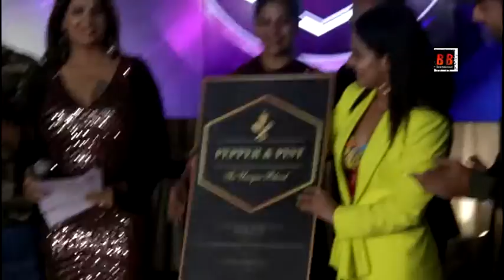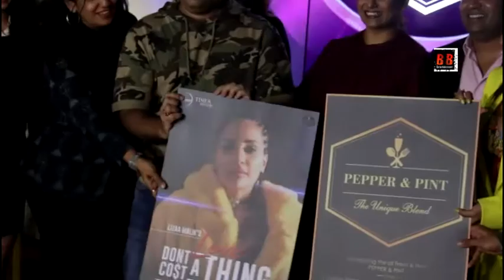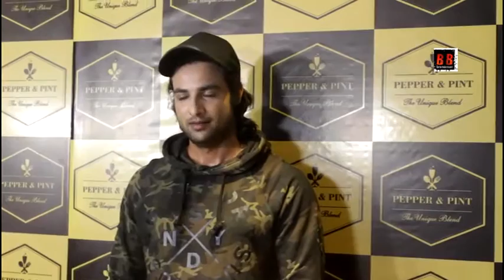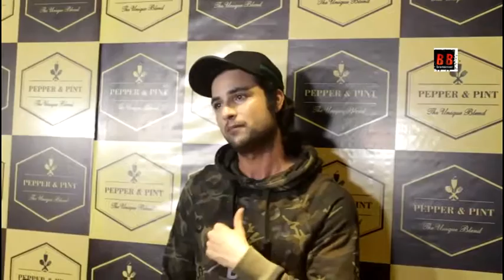LAUNCH OF LIZAA MALIK'S NEW SONG "LOVE DON'T COST A THING" FEATURING FT. MALIK SAAB & HIMANSHU